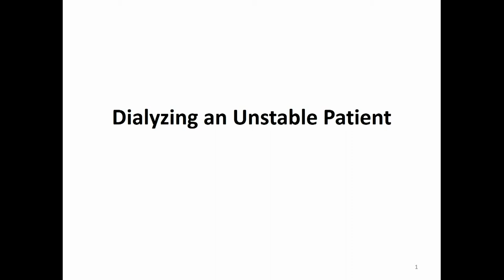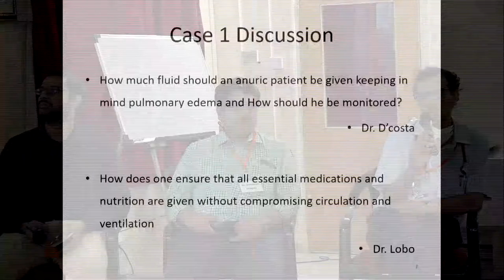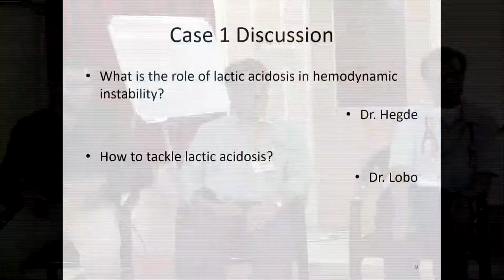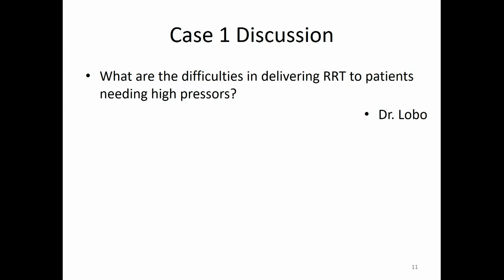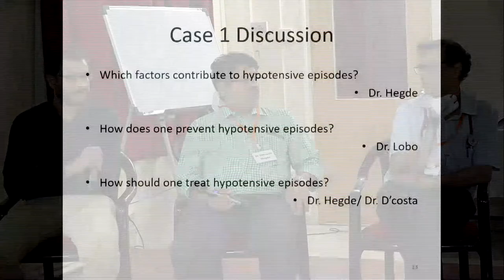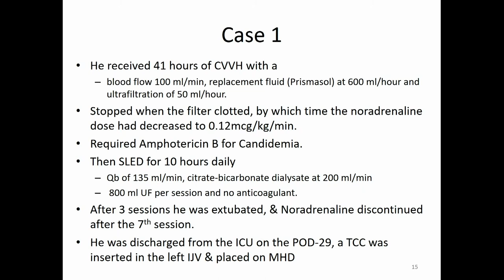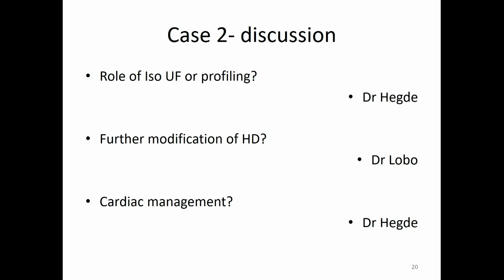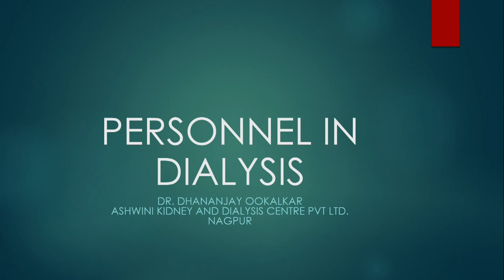Dialyzing an unstable patient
On 23rd and 24th April 2022, Renal Unit, KEM Hospital, Pune conducted “Dialysis Beyond Textbooks”, a CME focused on various practical aspects of hemodialysis like water treatment system, dialysate individualization, doing adequate dialysis, managing the unit and also economics of running a dialysis unit. It also had work-stations on collecting water samples, blood samples, selecting the dialyzer and hemodiafiltration followed by a case-based discussion on dialyzing unstable patients. The faculty consisted of renowned nephrologists like Dr. Umesh Khanna (Mumbai), Dr. Dhananjay Ookalkar (Nagpur), Dr. Umapati Hegde (Nadiad), Dr. Avinash Ignatius (Pune), Dr. Tarun Jeloka (Pune), Dr. NC Ambekar (Pune), Lt. Col. Dr. Sudeep Prakash (Pune) and Dr. Pradeep D’costa, along with the consultants from Renal Unit, KEMH.

Dialyzing a hemodynamically unstable patient is the part and parcel of nephrology practice.  The situation may arise in the ICU or in the HD unit. To discuss the various aspects of this topic, we put forward practical cases to 3 experts- Dr Umapati Hegde and Dr Valentine Lobo & Dr Pradeep D’Costa.